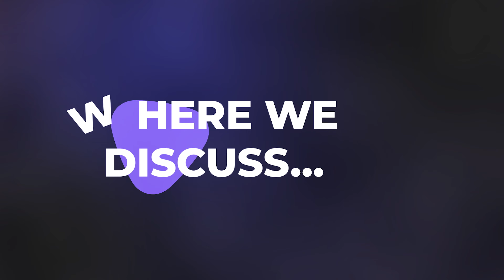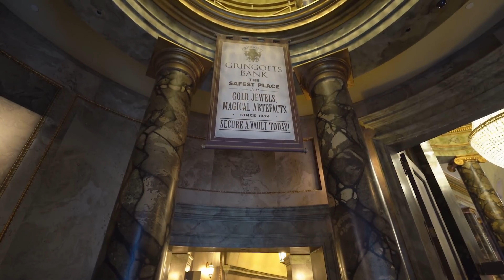Universal Studios Orlando | Our Top 3 Rides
We are two sisters who love everything about theme parks. Follow along as we have a discussion about Universal Studios in Orlando. Will Jenelle and Stephanie have the same top 3? Probably not but you will have to watch to find out.